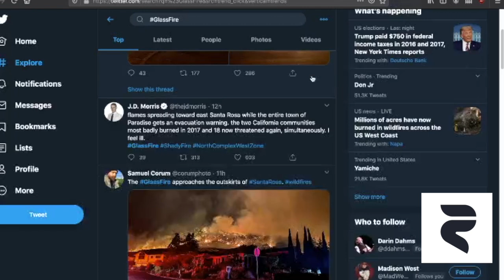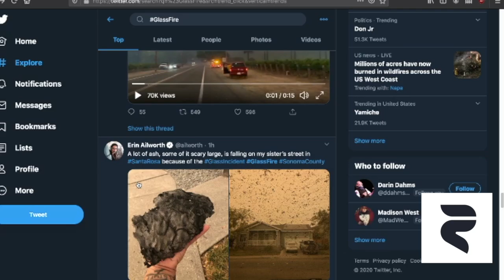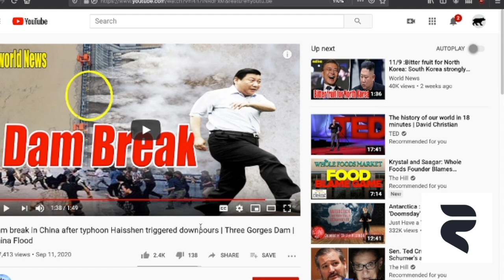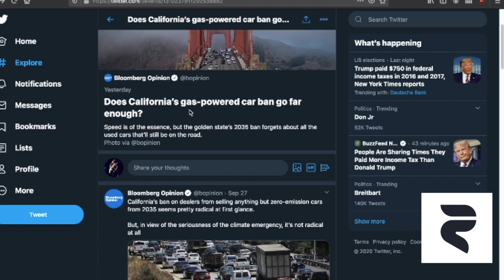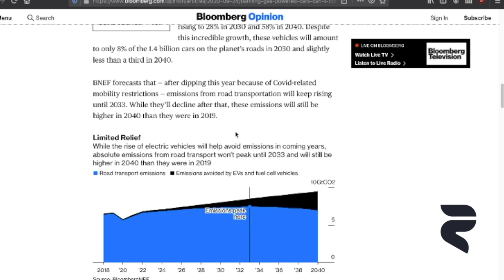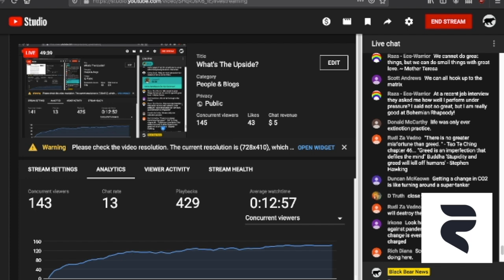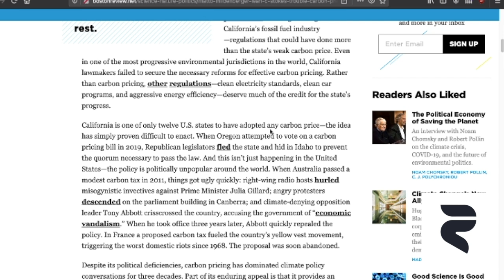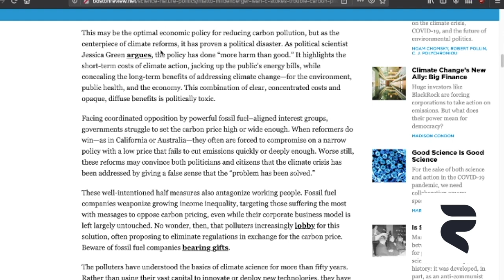BBN: Is A Carbon Tax A Real Solution